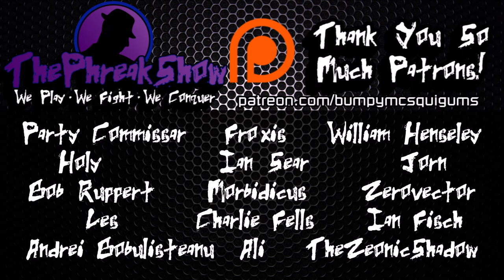First Look - Capes - I Could Be A SUPERHERO!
KeyWasProvided by Daedalic Entertainment! Thank you so so much!

I've been eager to check this out for quite some time now.  Playing it the very little bit I have, I really like it.  I'm going to wait until closer to release, but I'm "Super" excited to get into this!  :D